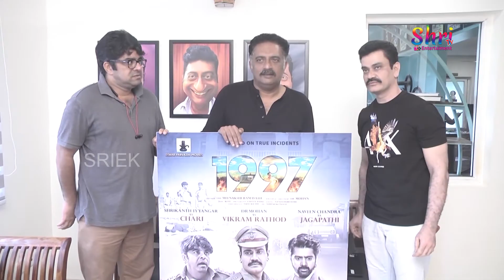Prakash Raj Launches 1997 Movie Dr. Mohan Motion Poster | Naveen Chandra | Srikanth Iyengar | Koti